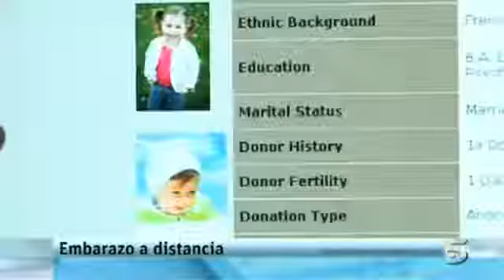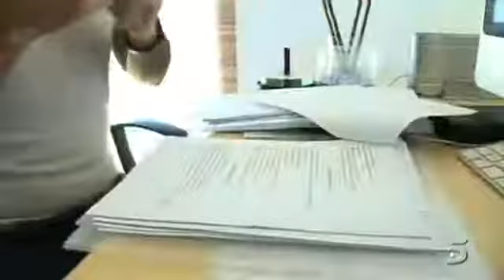Miguel and Pere, successful and happy parents of twins Miquel and Daniela - Dr Samit Sekhar From KIC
This was aired in prime time news of the most important  private channel of Spain. It speaks of three couples at different stages of the process of subrogation. Miguel and Pere were recorded just hours after receiving confirmation of the pregnancy news from Kiran Infertility Centre!